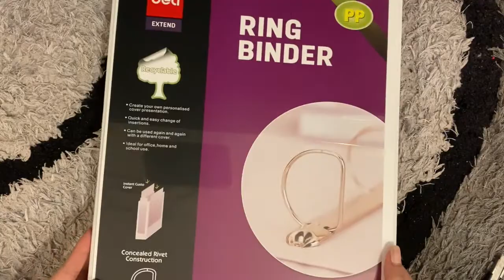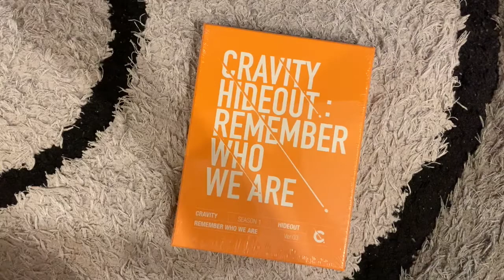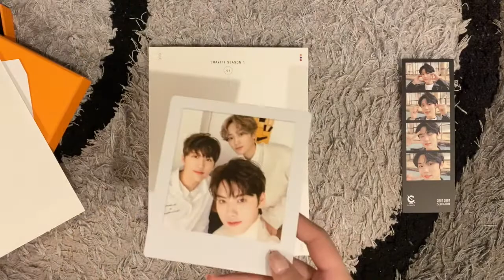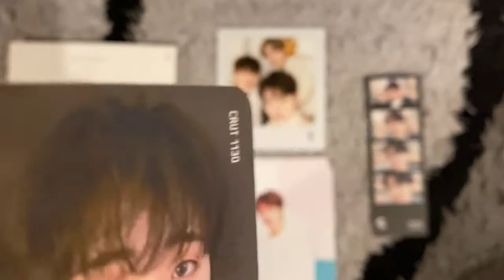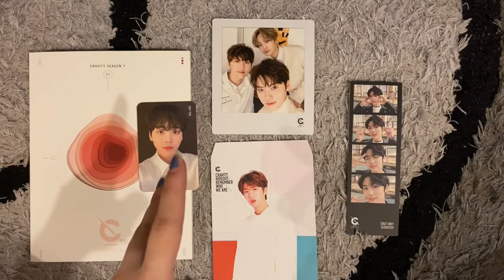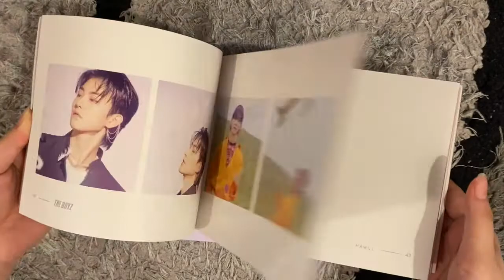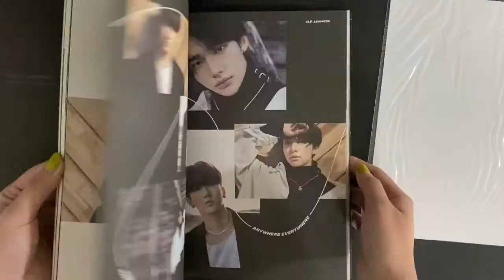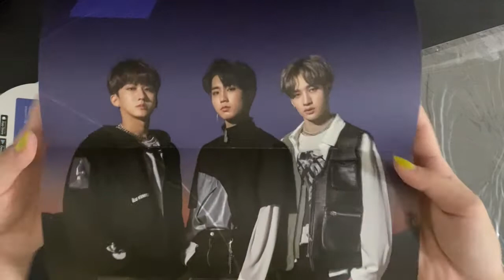KPOP UNBOXING #2 (The Boyz, Stray Kids, Cravity)